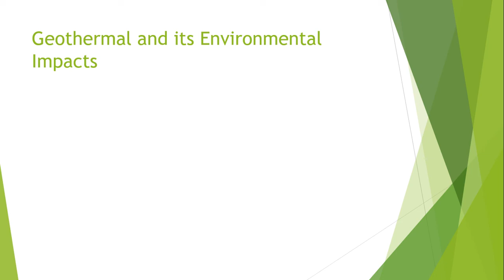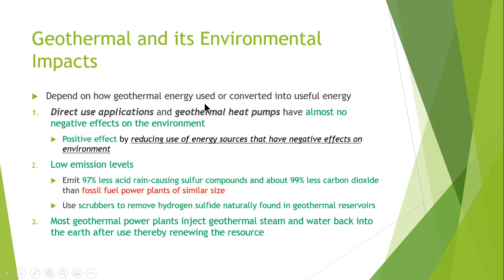LECTURE #13 - 2 GEOTHERMAL ENERGY AND ITS ENVIRONMENTAL IMPACTS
A sustainable and renewable energy source that is still largely untapped is geothermal energy. It has the potential to satisfy future needs for power, heating, and cooling because it is an environmentally beneficial resource.

Geothermal energy has many benefits, but there are also some obstacles that must be removed in order to effectively utilise this natural resource.